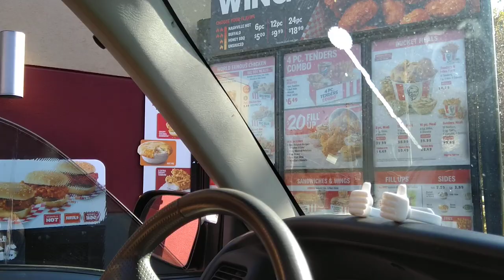Pinay, that always stands for the truth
When your partner always condemns you, this is what happen. People will think they are always right when we just keep quite.